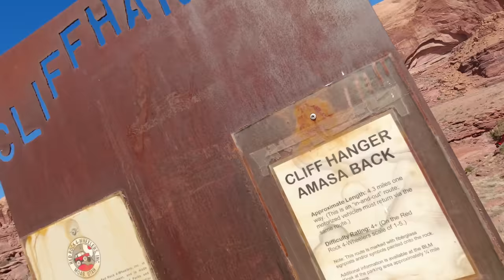Cliff Hanger Trail, Moab - 700 Tenere, KTM 790 & 500EXC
The Cliff Hanger Trail in Moab does just that... hangs on the edge of a cliff! The trail is rated a +4/5 and is an in and out (total of 8.5 miles) and has numerous rock ledges and drop-offs. I first became aware of the route 20 years ago when I had a rock-crawling truck. Over the last few years, I've wanted to ride it on an ADV bike but wasn't able to make it happen until this March.

I was joined by Andy from Heavy Enduro (T7), Seth from Utah Enduro Adventures (890R), and "Manitoba Charles" (500EXC). I was riding the Camel ADV T7. We got it done but not without some excitement along the way!

HeavyEnduro.com
UtahEnduroAdventures.com
CamelADV.com